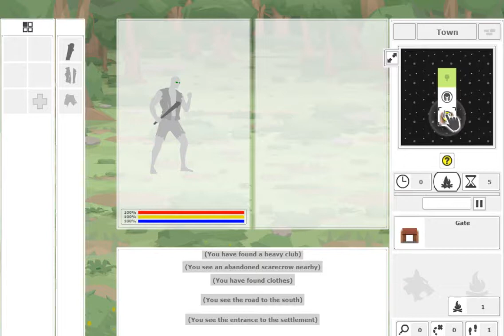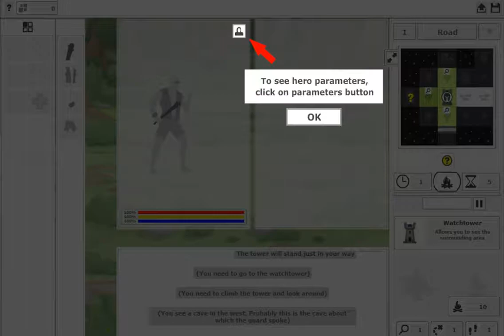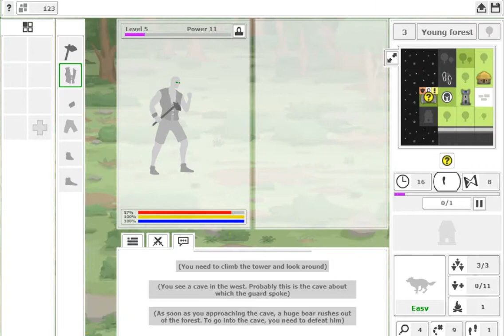FREE BROWSER GAME Fragment hunter Part 1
FREE BROWSER GAME Fragment hunter